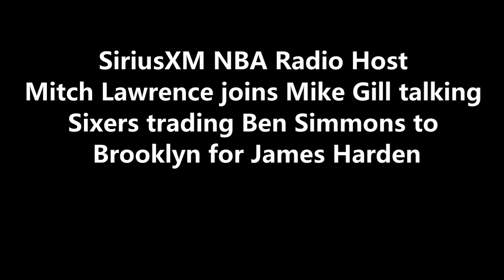Harden to Philadelphia and Simmons to Brooklyn: Mitch Lawrence joins Mike Gill 2-10-22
SiriusXM NBA Radio Host Mitch Lawrence joins Mike Gill talking
Sixers trading Ben Simmons to Brooklyn for James Harden